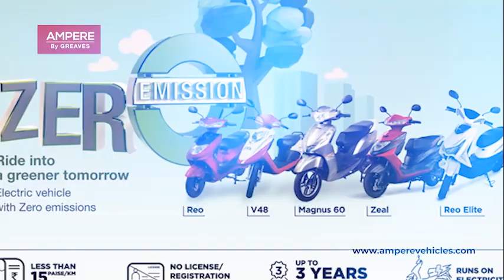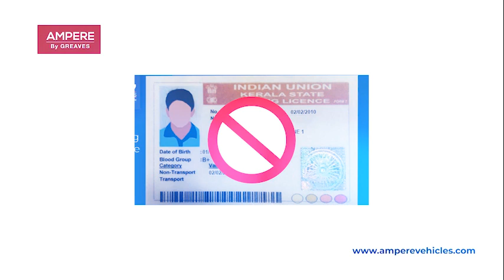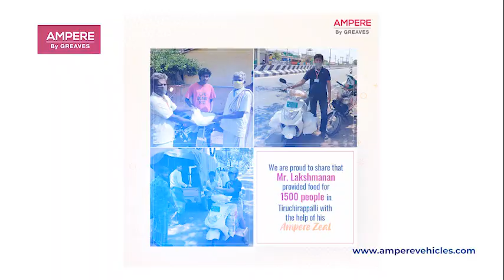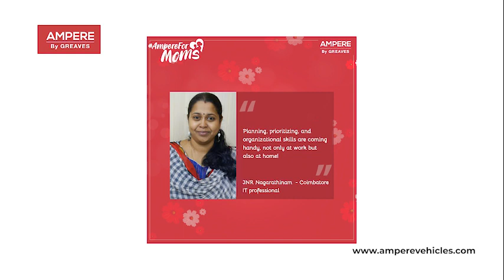July 26, 2020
Video from Excellent
AMPERE by greaves ELECTRIC SCOOTAR CMH MOTORS MALAPPURAM